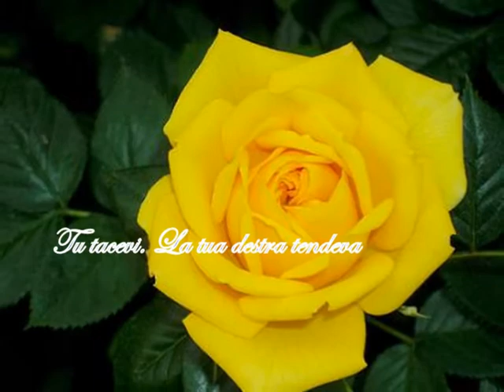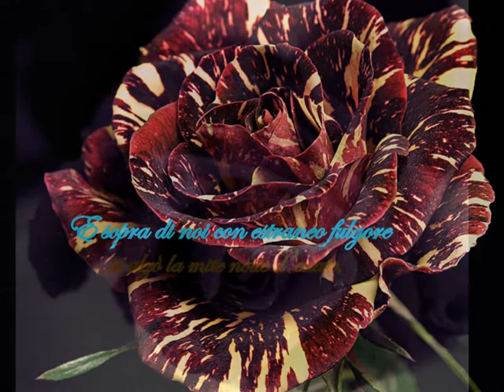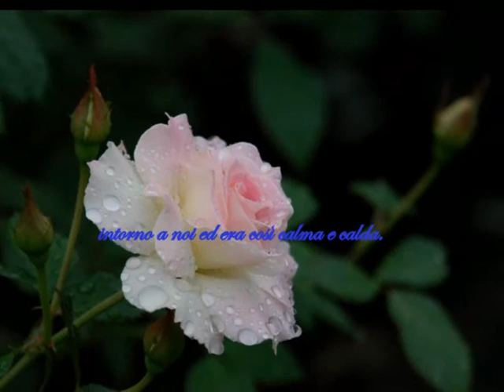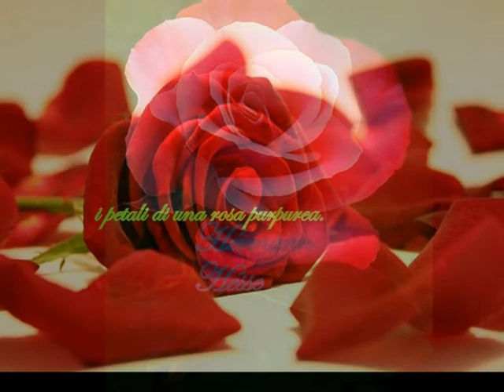Hermann Hesse - Rosa Purpurea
Poesia di Hesse sulle note del 4° movimento Allegro della 6 sinfonia di Beethoven